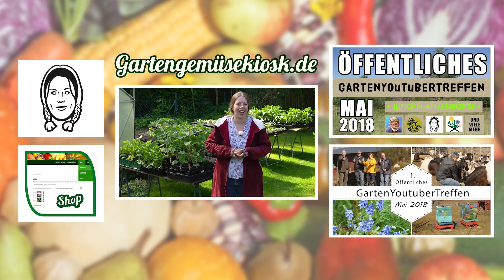Gartenyoutubertreffen 2018 🌻 gyt2018 🌻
Ein toller Tag wartet auf uns. Sei dabei! Am Sonntag in Erftstadt beim Umweltzentrum Erftstadt. Es gibt viel zu erleben für Kinder und Familien sowie für jeden Gartenfreund!
Der alljährliche Tag der offenen Tür bietet Besuchern die Möglichkeit, die vielfältige Arbeit der hier ansässigen Vereine und Einrichtungen kennenzulernen und zahlreiche Mitmachangebote zu nutzen.
Erstmals wird sich auch die Gruppe von SelfBio und die GartenYouTuber mit ihren Aktivitäten vorstellen. Die Gruppe wird an diesem Tag auch Jungpflanzen für den Gartenanbau mitbringen. Mehr hierzu erfahren sie über das Ankündigungsvideo der Gruppe.

 Tag der offenen Tür am Sonntag, 06. Mai 2018 von 10-16 Uhr
Datum / Uhrzeit:
Sonntag, 06. Mai 2018 / 10 - 16 Uhr
Ort:
Umweltzentrum Friesheimer Busch
Friesheimer Busch 1
50374 Erftstadt (Nähe Köln, A1)
(Diese Adresse wird von den meisten Navis und Online Routenplanern problemlos gefunden)
Parken:
Am Veranstaltungstag werden Parkordner vor Ort sein und euch einen Parkplatz an den umliegenden Feldwegen zuordnen.
Eintritt:
Der Eintritt ist frei
Anmeldung:
Eine Anmeldung ist nicht erforderlich aber seid so nett und füllt anonym unser kurzes Onlineformular aus, damit wir eine ungefähre Besucheranzahl abschätzen können.
Verpflegung:
Speisen und Getränke können vor Ort erworben werden.
Verpackungen:
Bitte bringt euch selber Verpackungen (Kartonagen, Zeitungspapier, Tragetaschen) für die Jungpflanzen mit
Unterbringung:
Für Leute die das ganze Wochenende in unserer schönen Region verbringen wollen, oder eine längere Anreise haben, für die haben wir eine Liste zusammengestellt mit Hotels und Pensionen in der Region.

Noch Fragen?

Vorankündigungen zu dem event der anderen Kanälen in den sozialen Medien (Youtube, Instagram, ...) sollte mit dem Hashtag gyt2018 markiert sein.

►  Jungpflanzenanzucht:
►  Küche:
Werden Einkäufe getätigt und man gelangt über diesen Link zum Versandhandel, bekommt unser Youtubekanal eine kleine Miniprovision. Wir sehen dabei nicht wer was eingekauft hat. Der Einkauf kostet euch deswegen auch keinen Cent mehr.